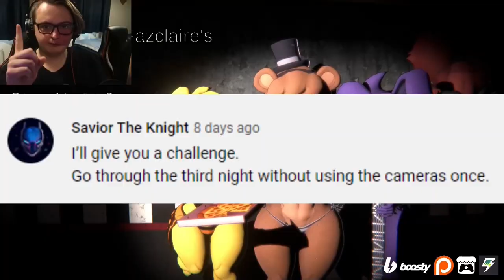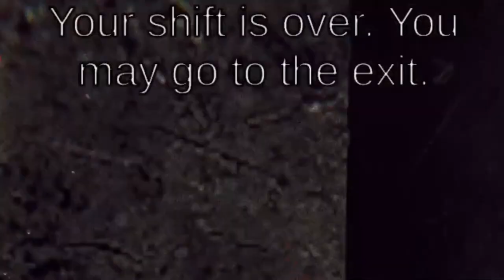THE GIRLS ARE BACK!!|| Nightshift at Fazclaires Nightclub (Challenge Mode)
Fazclaire's Nightclub is a wonderful place for adults! Here you can taste wonderful food such as pizza and cupcakes! Also, the special part: whole nightclub is filled with cute animatronic girls ready to serve and entertain!

Yet, you are not a visitor - but a nightguard. Your job is to keep this place in a good condition during the night and try to stay alive awake.